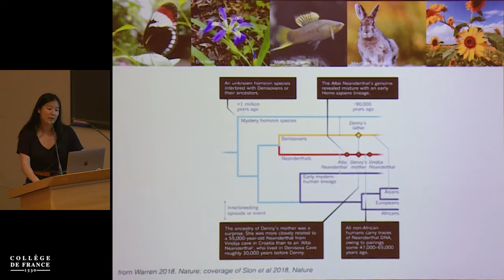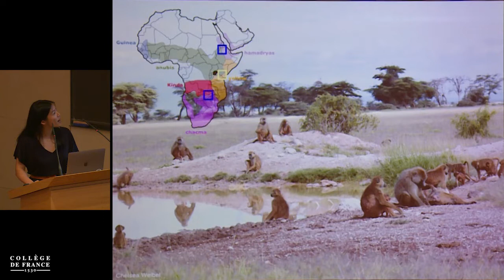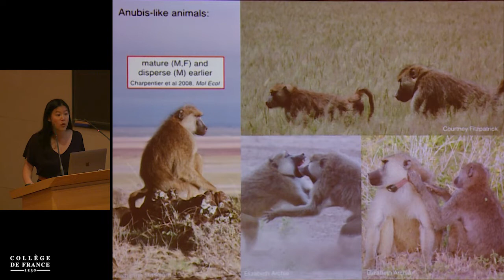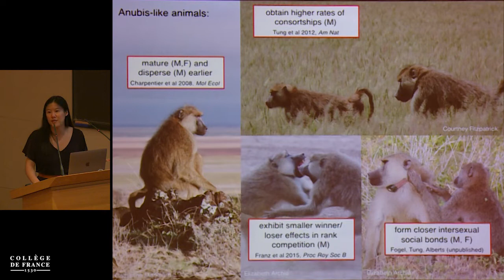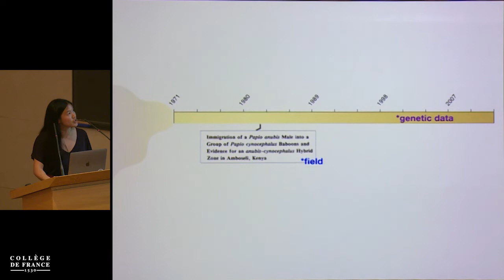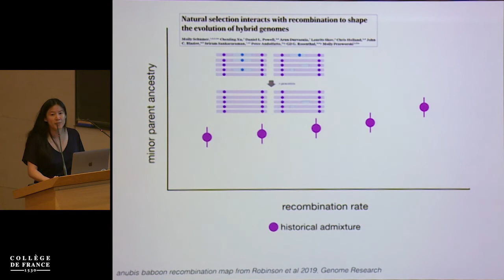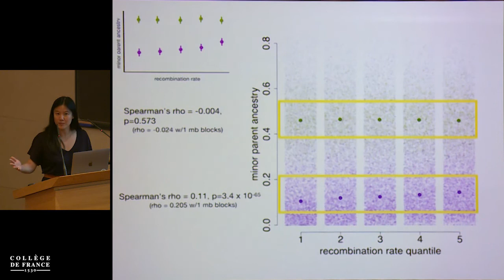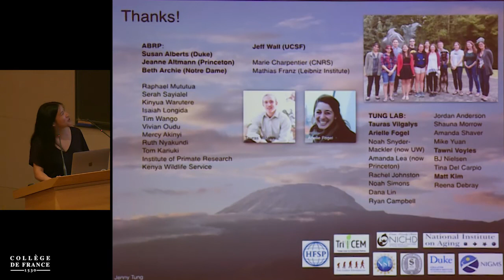From Germline Mutation to Speciation (17) - Molly Przeworski (2018-2019)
Colloque 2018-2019 : From Germline Mutation to Speciation
Conférence du jeudi 23 mai 2019 : Admixture End Evolution in Wild Baboon

Intervenant(s) : Jenny Tung, Duke, USA

Professeur : Molly Przeworski